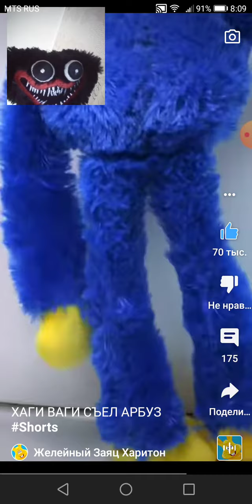ЧЁРНЫЙ ХАГГИ ВАГГИ СМОТРИТ ХАГГИ ВАГГИ СЪЕЛ АРБУЗ